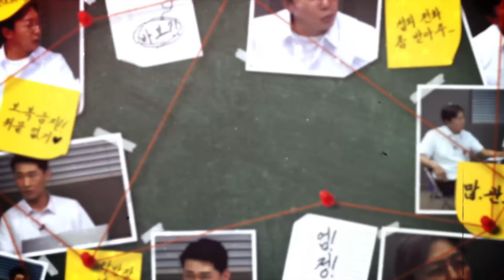나 김용명은 탁재훈이 두렵지않아 크크루삥뽕 우짤저짤 루삥뽕 | 노빠꾸탁재훈 시즌2 EP.15